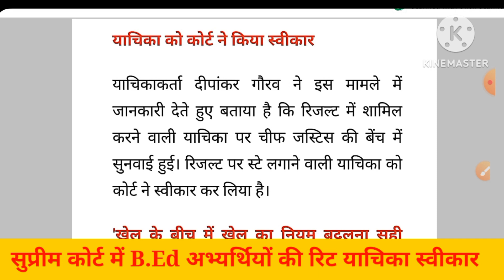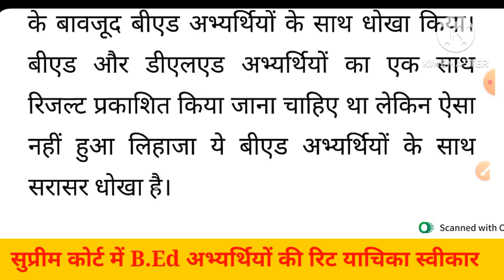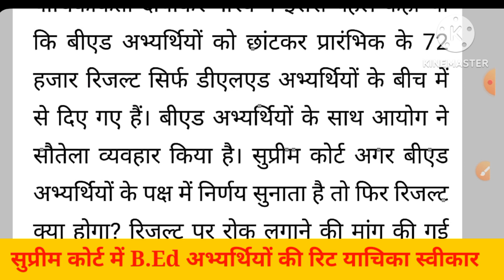BIG BREAKING ::BPSC TRE B.Ed अभ्यर्थियों की रिट याचिका सुप्रीम कोर्ट में स्वीकार